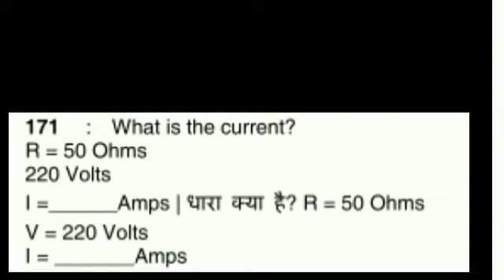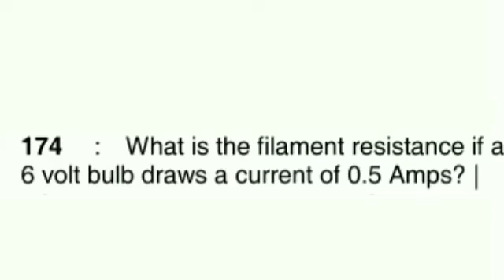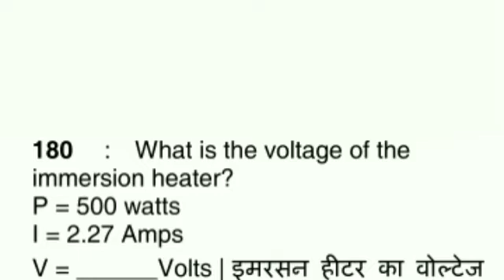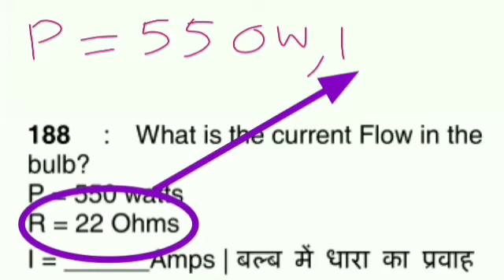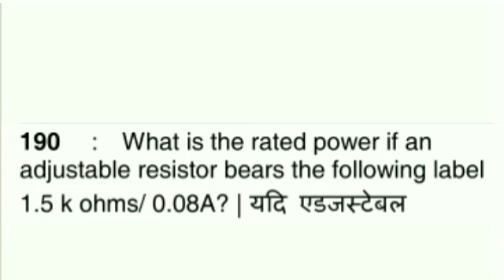Basic Electricity-Part 3(Problems-Bharat skills)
Problems from Bharat skills